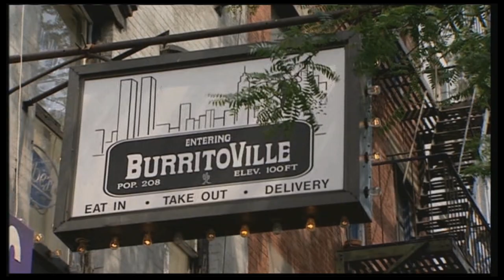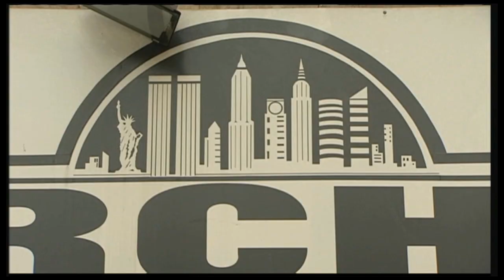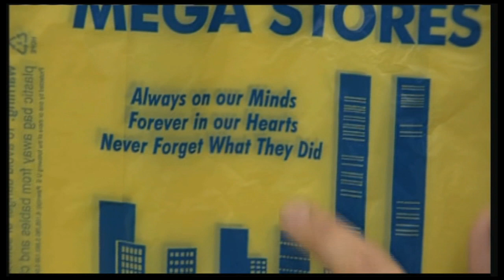De Twin Towers in het straatbeeld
Een item uit 2006. De twin towers waren jarenlang hét symbool van New York, en alles waar de stad voor staat. Vrijheid en ambitie. De New Yorkers kunnen de torens daarom maar moeilijk loslaten.